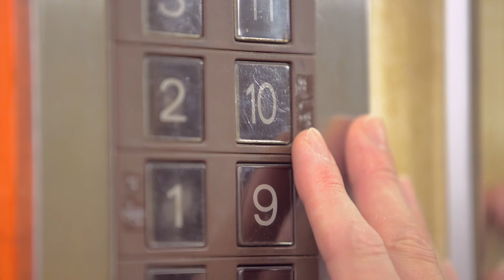看不見才看見的 (長版)